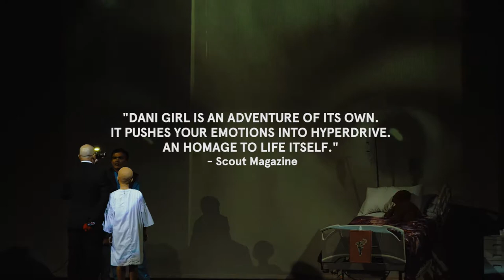Dani Girl: Highlights Film Day 2